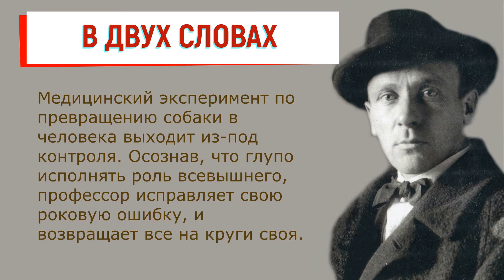Собачье сердце. Краткое содержание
Очень краткое содержание произведения «Собачье сердце» М. Булгакова поможет быстро узнать или вспомнить ключевые моменты сюжета. Такой краткий пересказ произведения «Собачье сердце» М. Булгакова хорошо подойдет для записи в читательском дневнике.